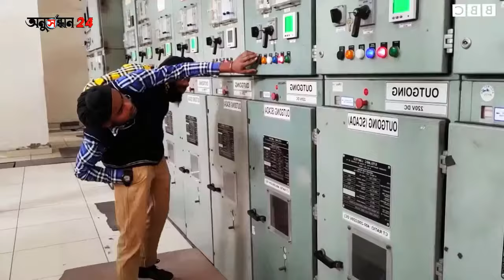দুই বোন এক দেহে যমজ | জোড়া মানুষ | strange people | Conjoined Twins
পৃথিবীর সবচেয়ে অদ্ভুত ১০ জন মানুষ যা বিশ্বাস করতে পারবেন না | 10 People You Won't Believe Exist,
বিশ্বের সবচেয়ে অদ্ভুত শিশু যাদের আগে কোনোদিন দেখেননি | Unusual Kids In The World
পৃথিবীর সবচেয়ে বড় অঙ্গ বিশিষ্ট ৫ জন অদ্ভুত মানুষ। Top 5 People With The Longest Body
পৃথিবীর সবচেয়ে খাটো মানুষ যারা সবাই গিনেস বুকে নাম লিখিয়েছেন । Top 5 shortest People in the World,
পৃথিবীর সবচেয়ে অদ্ভুত ৫টি বাচ্চা । 5 Most Unique Kids In The World
Together Forever: Conjoined Twins Don’t Want To Be Separated,
পৃথিবীর সবচেয়ে লম্বা ৫ জন মানুষ, যাদের দেখে অবাক হবেন আপনিও | Tallest man ever in the world,
পৃথিবীর সবচেয়ে কালো শিশু যা নিয়ে সারা পৃথিবীতে তোলপাড়,
What Life Would be like if We Were Still Conjoined,
পৃথিবীর সবচেয়ে মোটা এবং শক্তিশালী মানুষ, রিয়েল সুপার পাওয়ার। Fattest and strongest man in the world,
বিশ্বের সবচেয়ে আশ্চর্য জনক ৫ জন শিশু। Top 5 Most amazing Kids In The World,
10 Most Unique Twins In The World,
বিশ্বের সবচেয়ে অদ্ভুত ও চিকন মানুষ ।The world's most thin woman,